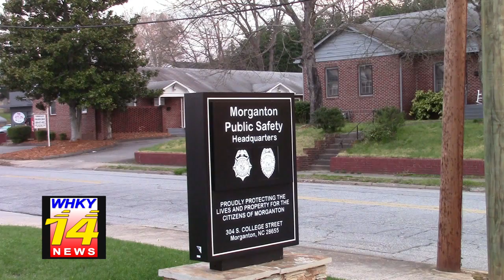Connelly Springs Man Arrested On Sex Offense Charge